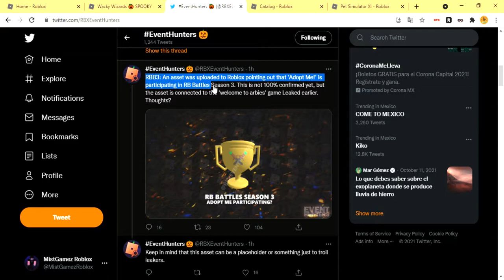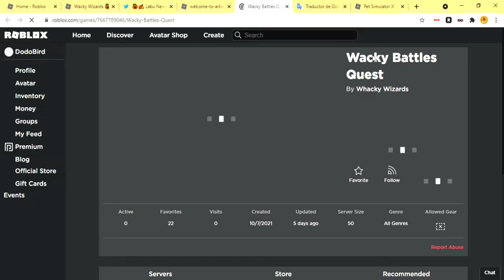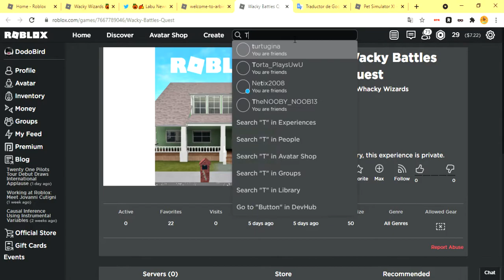ARE ADOPT ME & WACKY WIZARDS COMING to the RB BATTLES SEASON 3 EVENT? [ROBLOX]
In this video I showed you the new RB Battles Season 3 Event Leaks!

Also we are so close to 400 subscribers, so let´s get them!

⭐ Credits to @Labu_News [NOTE: THIS IS AN SPANISH ROBLOX NEWS MEDIA, THAT´S WHY I TRANSLATED THE INFORMATION)